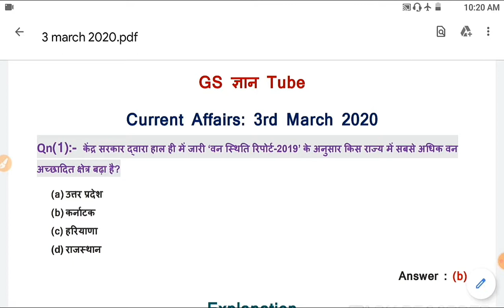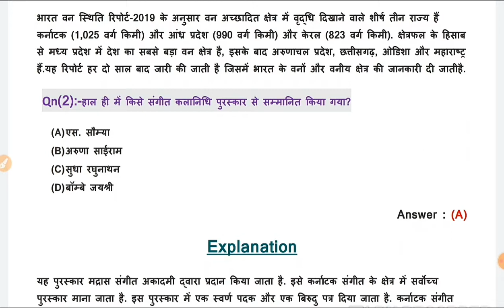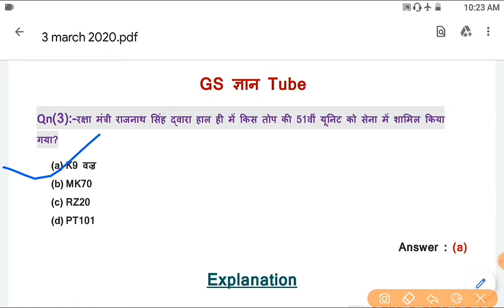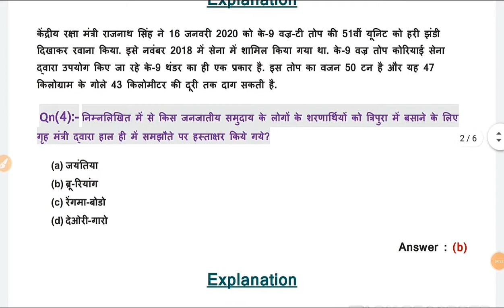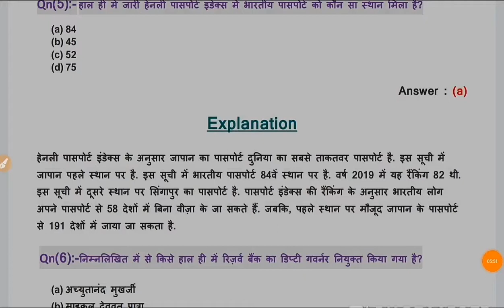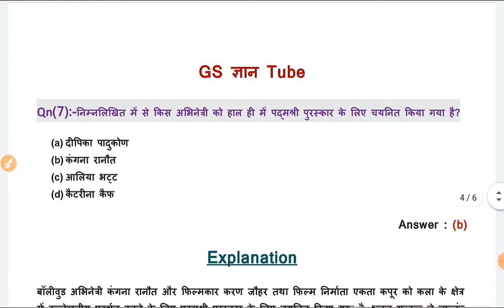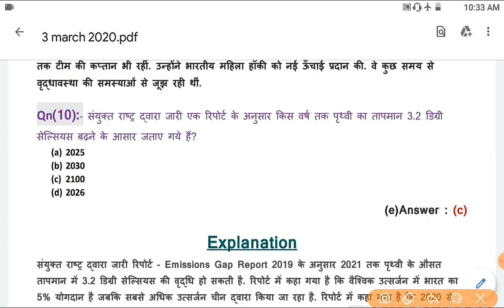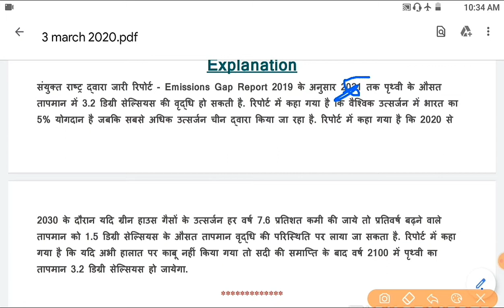current affairs | daily current affairs | current affairs today |latest news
current affairs | daily current affairs | current affairs today | today current affairs | latest news | daily current affairs news

"GS Gyan Tube" official What's app No.9310708744

national awards
static gk
general knowledge
current affairs hindi
state update
latest news
general awareness
current affairs special class